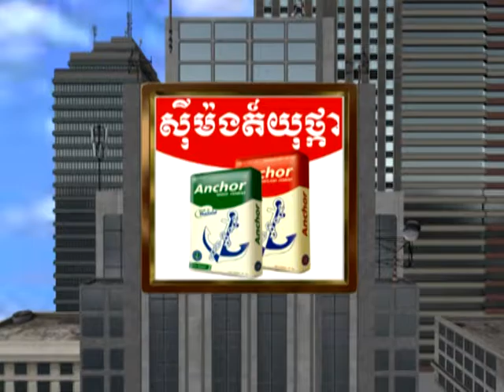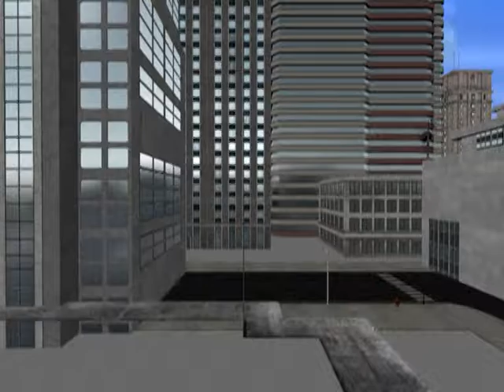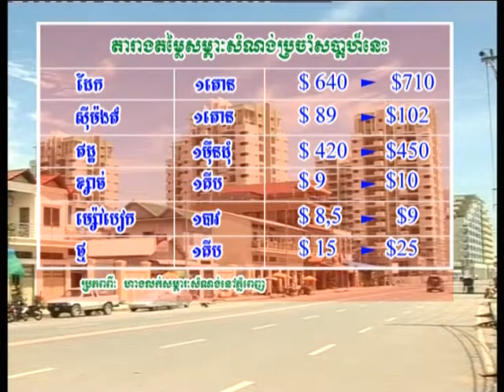Show 20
CMS  012/016/771241